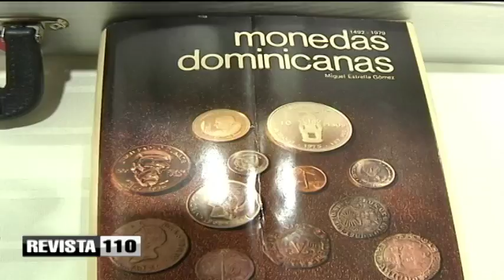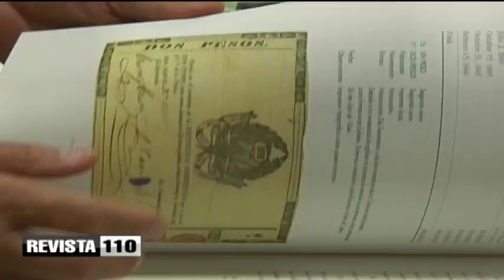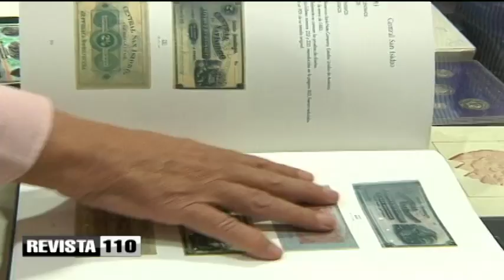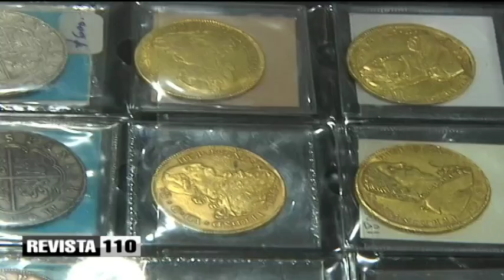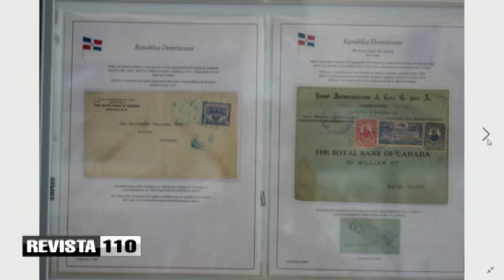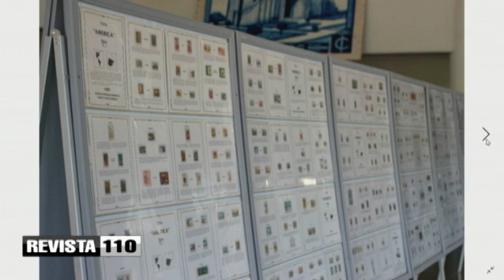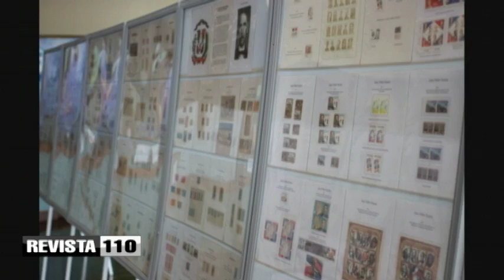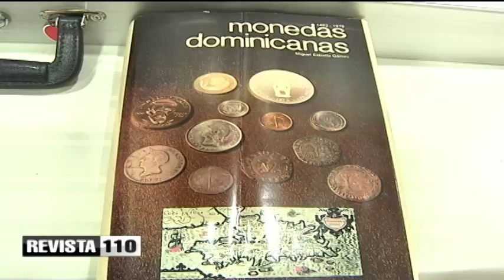Diferencias entre un coleccionista y un acumulador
El presidente de la Sociedad Numismática Dominicana, José Manuel Henríquez Soñé, dijo que para una persona considerarse coleccionista debe establecer una temática de lo que se está coleccionando y un periodo de tiempo.
Al hablar de la exposición que llevan las sociedades Numismática y Filatelica en la sede del Instituto Postal Dominicano  hasta el día 30 de este mes.
Dijo que las colecciones dominicanas tienen propiedades únicas en el mundo.